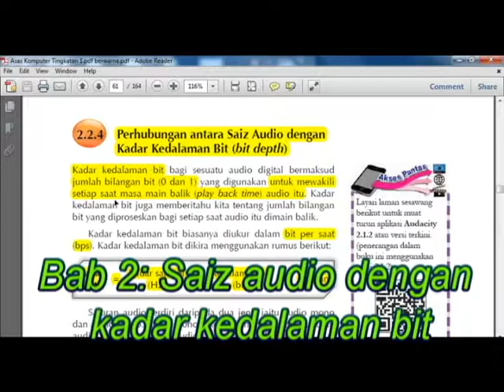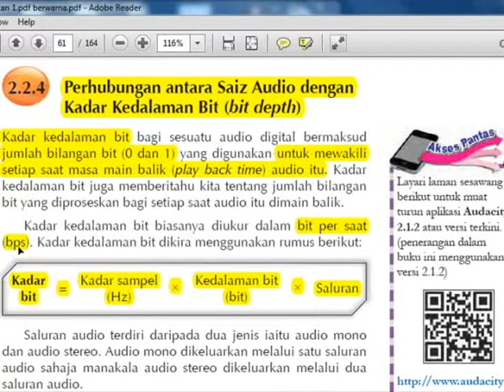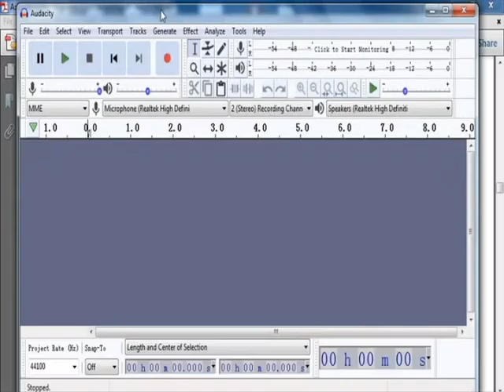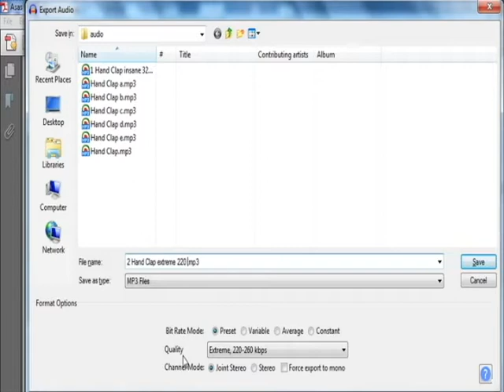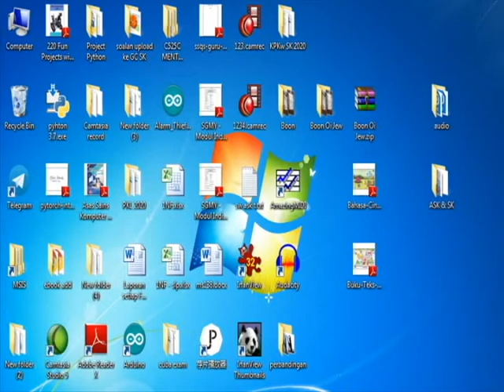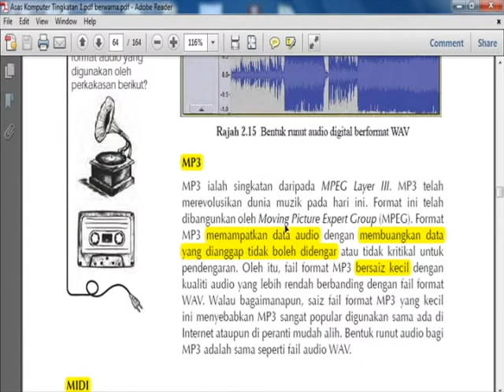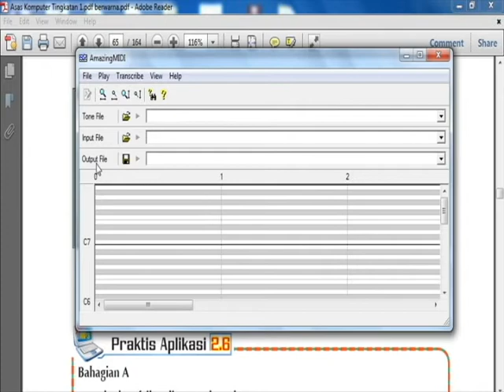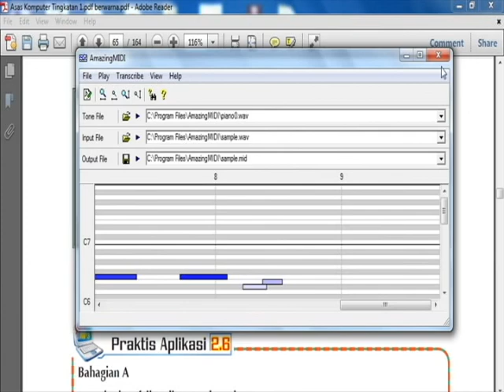ASK Ting 1:Bab 2: Perkaitan saiz audio dengan kadar kedalaman bit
Pertukaran format mp3, wave dan midi